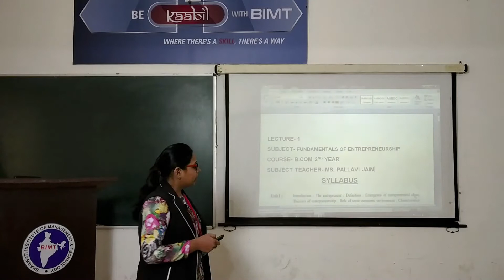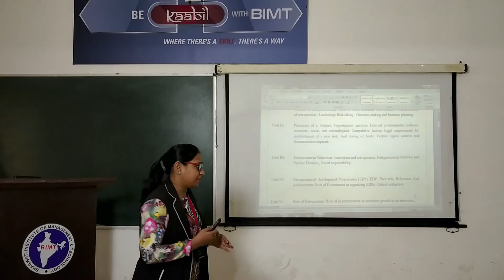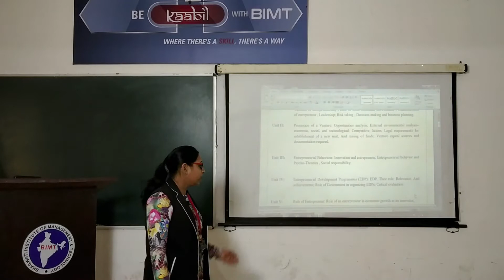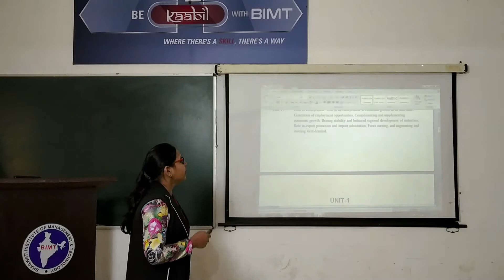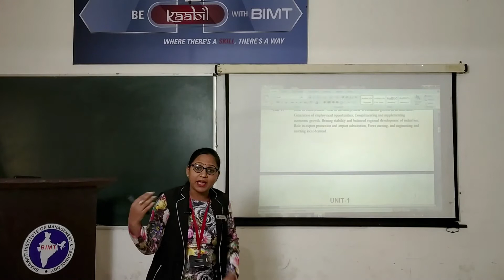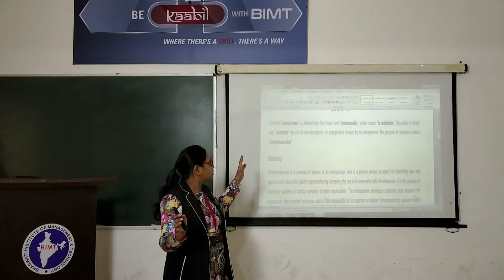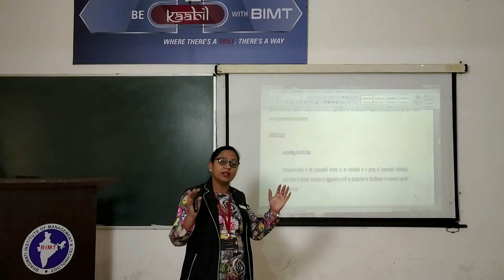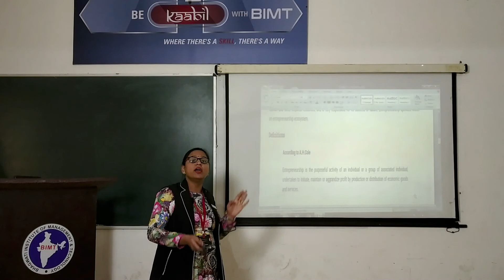FUNDAMENTALS OF ENTREPRENEURSHIP (lecture 01) | B.Com 2nd Year | Pallavi Mam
FUNDAMENTALS OF ENTREPRENEURSHIP (FOE) (lecture 01) | B.Com  2nd Year  | Pallavi Mam
Subject Name :- FUNDAMENTALS OF ENTREPRENEURSHIP
Course & Year  :- B.Com  2nd Year
Lecturer :- Ms. Pallavi Mam
lecture 01